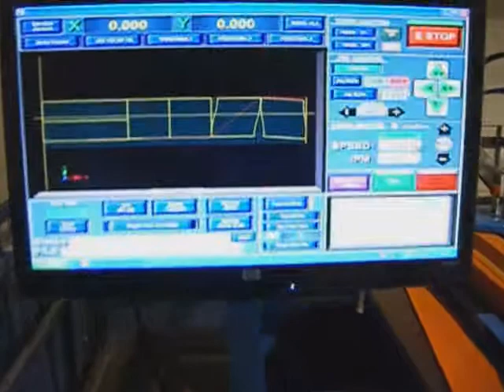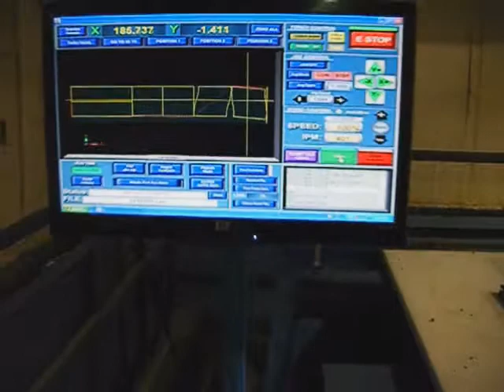PROFAB Vapo Pro Waterjet Cutting Machine #11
Introducing the PROFAB Vapo Pro Water-jet Cutting Machine by Production Products, Inc.

Production Products is pleased to introduce our new high speed Vapo Pro Liner Cutting Machine!

Vapo Pro offers the duct fabricator a clean, cost effective method of cutting insulation materials, including Arma-flex, K-flex, and fiberglass, at speeds up to 1500 ipm, traverse speeds 2000 ipm.

By cutting common lines, Vapo Pro can keep scrap to a minimum.

Vapo Pro features include:

Designed for HVAC duct fabricator and softw materials fabrication in mind
7000, 10,000, triplex pumps,or 40,000 – 60,000PSI Intensifiers pump options available
4 inch liner cutting capable
5ft and 6ft width options
Stainless steel weld sealed lower water collection pans
High Power axis drive options with travel speeds up to 2500IPM
Cuts fiber glass, cotton, rubber, armacell…
5” of clearance under gantry for the thickest insulation or multi layer stack cutting
Precision linear guide rails on the 10ft (or 20ft) axis, Dirt immune Vee rails
Low maintenance stepper or high power servo drives systems available
Low or no maintenance pump 208-480V 3phase, low power consumption
CNC compatible with all major CAD CAM software providers
Up to 60,000 psi pump available
*The entire  PPI Plasma Pro and Vapo Pro family of CNC machines are designed, fabricated, assembled in the USA